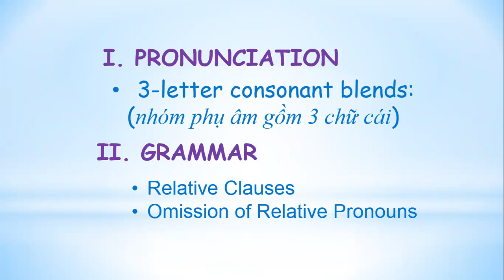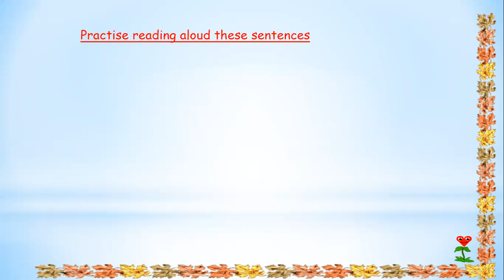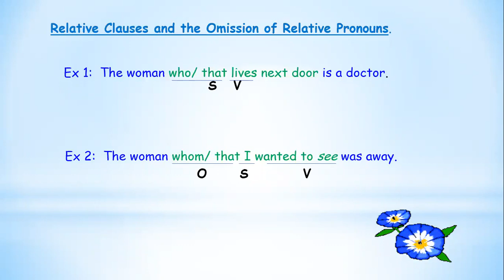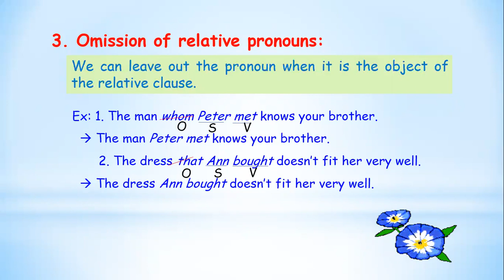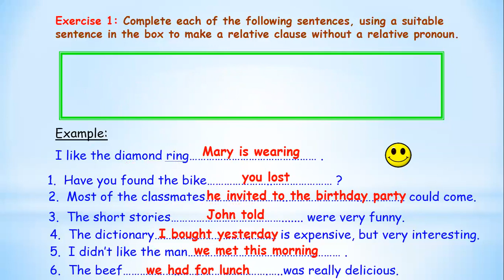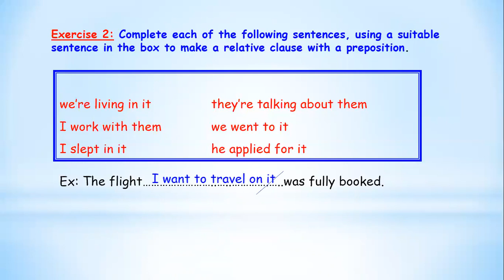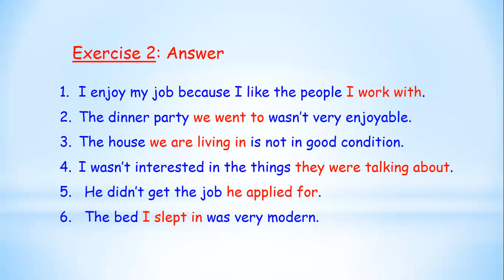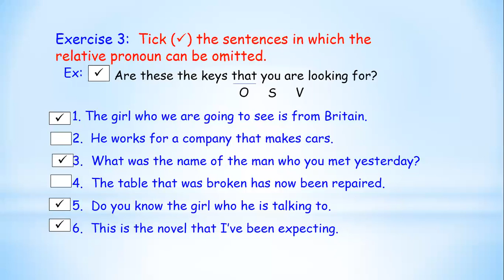ENGLISH 11_UNIT 12 - LANGUAGE FOCUS - HONG DUYEN